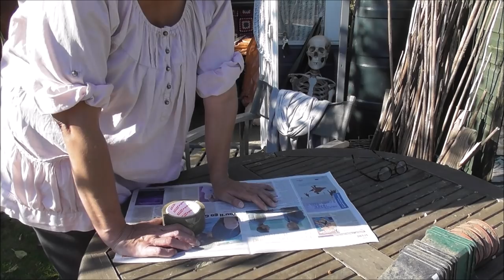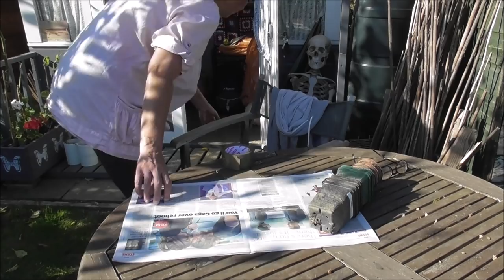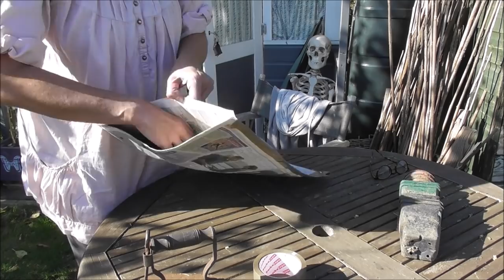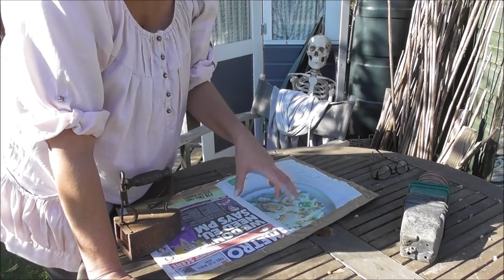Vivi's Kitchen Garden 127: The potato harvest & making my own potato sacks.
The last seeds of the year need to go into the ground which means harvesting the main-crop potatoes to make some space. It is also time to start rejigging the beds into their new, permanent positions.

Living without a wage. a year (or more) of living off the land and making do & mending.